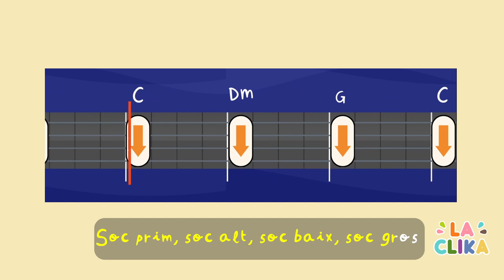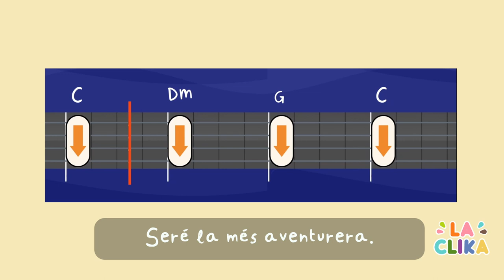B4 | Cançó: Has de ser tu mateix - Practiquem l'estrofa